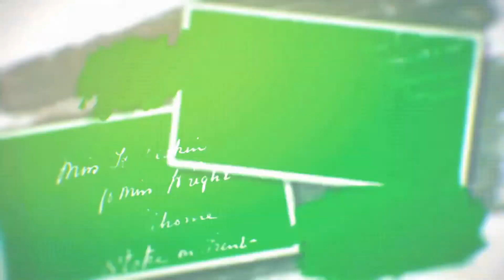LOVERS BENCH -- S01 - BOOK 3 //2020 TRENDING SERIES ..